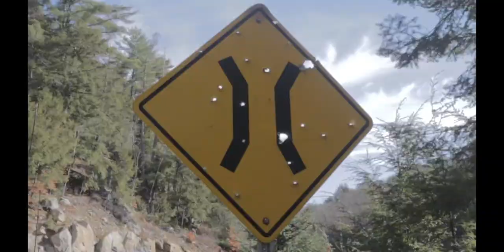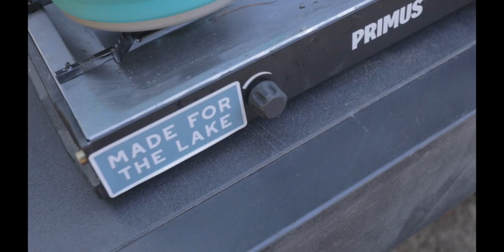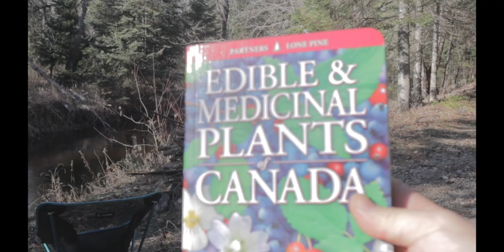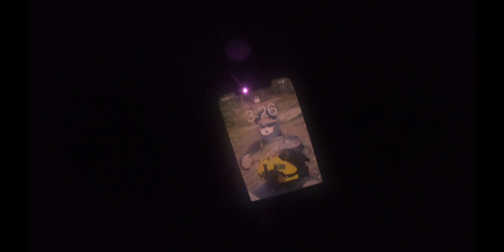Solo Truck Camping on Crown Land with Ridgeline. 트럭캠핑. Korean/English Mix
This week I want to bring my Ridgeline to remote place in Ontario Crown Land. Please turn on the caption. Thank you for tuning in our channel guys! Hope you have an awesome day. Cheers!